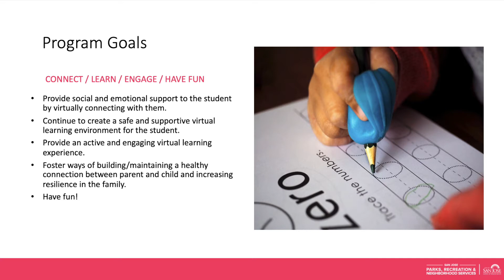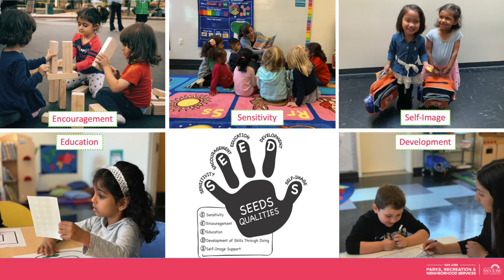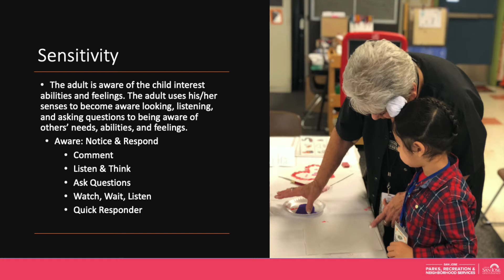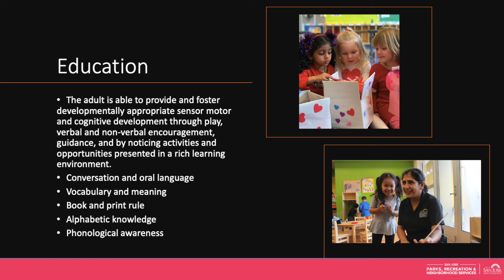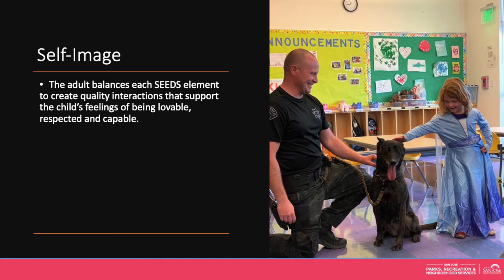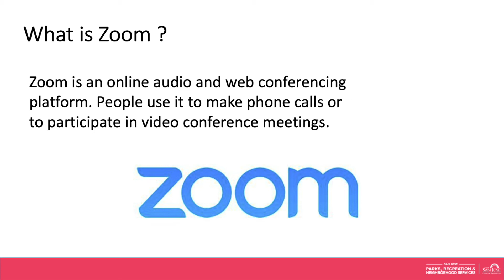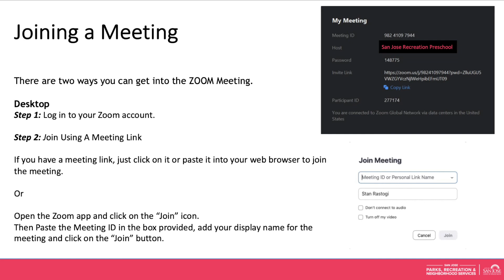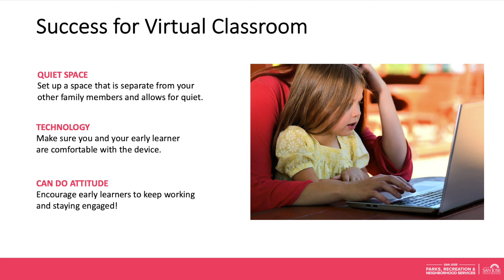SJRP Virtual Orientation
Welcome and overview for families enrolled in Virtual SJ Recreation Preschool. What to expect in your virtual classroom and basic intro to Zoom.